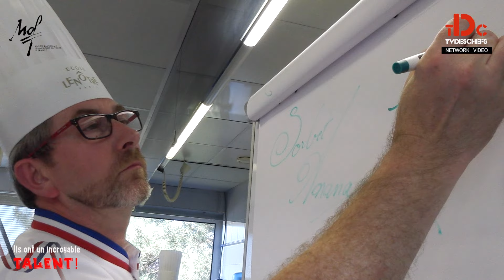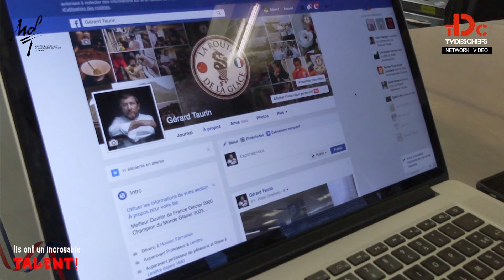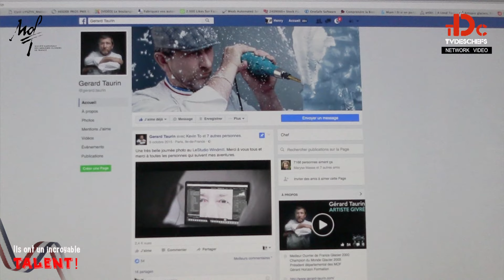Gérard Taurin, dompteur de glace !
Né en 1963 dans les collines de la campagne normande, au milieu de la vie rurale liée à l'élevage et aux cultures, ce passioné de glace a commencé sa carrière dans l'art culinaire à l'âge de 17 ans en apprentissage de pâtisserie chez Gaston Lenôtre - Paris, référence exemplaire de la gastronomie.Son intérêt pour la crème glacée s'accentue avec la découverte de la sculpture sur glace au point que son travail devient alors une passion culinaire et artistique.

En créant son entreprise de formation en mai 2003, cet amoureux du savoir-faire à la française dispense conseils techniques et formations dans le monde de la glace et ce, sur toutes les latitudes en utilisant notamment les outils 2.0...